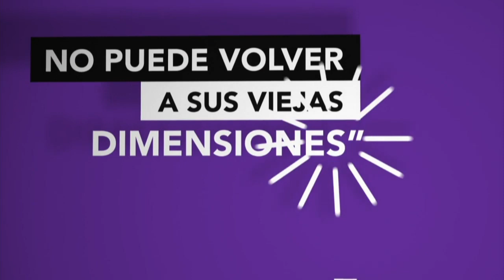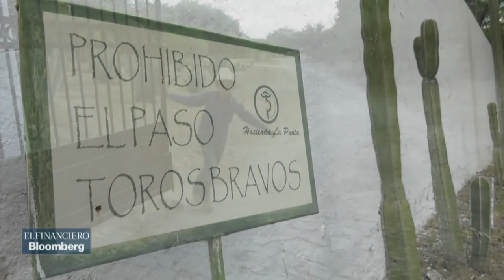Tiempo de Toros: Familia Cortés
En esta entrega se entrevista a una de las familias con más influencia en cuestión de tauromaquia en México.